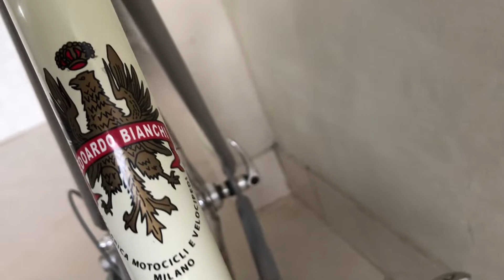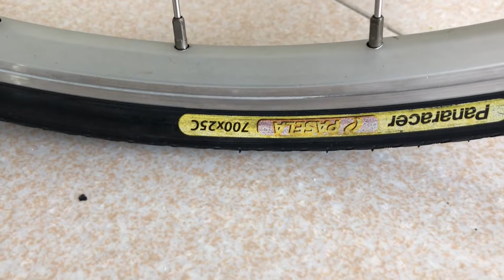XE ĐẠP THỂ THAO NHẬT BÃI BIANCHI HÀNG SƯU TẦM XLH 0918096215